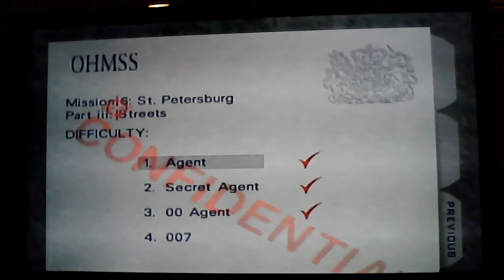Streets Secret Agent 1:56 (PR) (2) - Goldeneye N64 Speedrunning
Dupe.